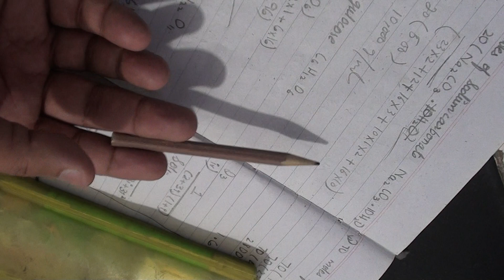Chapter 6| Urdu/Hindi | CHEMISTRY CLASS 9|SINDH (BOARD) KARACHI | Sir Salahuddin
Class: 9 (IX)
Subject:Chemistry
Chapter: 6